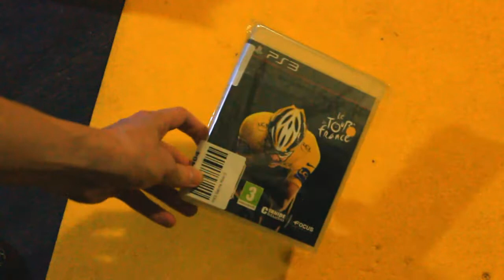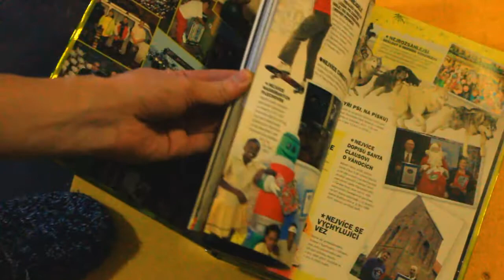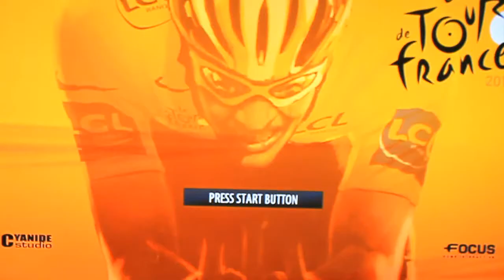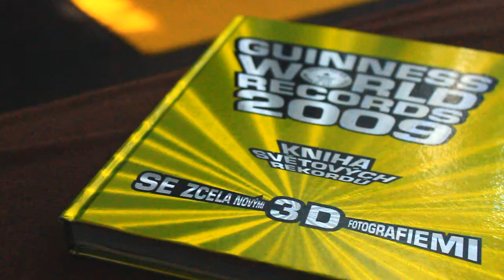3 Gamesy unboxing - Diablo, Tour de France, Saint Row 2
Dobře se bavte. Díky za lajk nebo koment